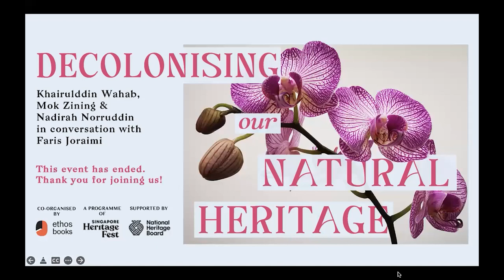Decolonising our Natural Heritage | Ethos Books x Singapore Heritage Fest 2022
About Decolonising our Natural Heritage:
Decolonising our Natural Heritage was livestreamed to the Ethos Books Facebook page on 28 May 2022.

Vanda Miss Joaquim. Indigenous knowledge. Ethnobotany. These are some of the ways we can get to know our environment, which illuminate the hidden and forgotten aspects of Singapore’s natural heritage. By revisiting the sources of our knowing, we can begin to understand how we relate to our environment and how our “Garden City” can encompass narratives that have been historically suppressed or ignored.

In collaboration with Singapore Heritage Festival 2022, Ethos Books is proud to present this online panel, featuring Khairulddin Wahab, Mok Zining, Nadirah Norruddin, and moderated by Faris Joraimi. Our speakers will share about the ways they decentre natural history away from the European lens and conventional national narratives, seeing our familiar natural icons and landscapes in a different light.

For a full list of further reading, visit the full transcript (see link above).

Khairulddin Wahab’s paintings weave narratives drawn from environmental history, material culture and post-colonialism in Singapore and Southeast Asia. Working from found images and iconography derived from his geographic and cultural contexts, Khairulddin creates visual tableaus that allude to our historico-political encounters with the natural world. He graduated with a BA in Fine Arts from LASALLE College of the Arts (2014) and has exhibited in various local and international exhibitions, including The Word for World is Forest at Cuturi Gallery (2021) Jogja Biennale (2019), and State of Motion (2018). He was the winner of the 2018 UOB Painting of The Year and 2014 Winston Oh Travel Award.

Mok Zining is obsessed with random things: orchids, arabesques, trees. Her work appears in The Rumpus, The Straits Times, and the Los Angeles Review of Books, among others. Zining recently graduated with an MFA from the University of Minnesota, and is working on a book about sand. The Orchid Folios is her first book.

Nadirah Norruddin is a Research Associate at ISEAS-Yusof Ishak Institute. Prior to that, she was an Associate Curator at the Malay Heritage Centre and later an Associate Librarian at the National Library. Her main interest lies in the literary and cultural productions of the Malay world.

Faris Joraimi is a Lee Kong Chian Research Fellow with the National Library. As a writer and researcher specialising in the history of the Malay World, he has authored various essays for print and electronic media. He is also co-editor of Raffles Renounced: Towards a Merdeka History (2021), a volume of essays on Singapore’s decolonial history. He graduated with a Bachelor of Arts (Honours) in History from Yale-NUS College.

About Ethos Books:
Established in 1997, Ethos Books, an imprint of Pagesetters Services Pte Ltd, we are an independent publisher of literary fiction, non-fiction, and poetry. We aim to create books that capture the spirit of a people and reflect the ethos of our changing times.